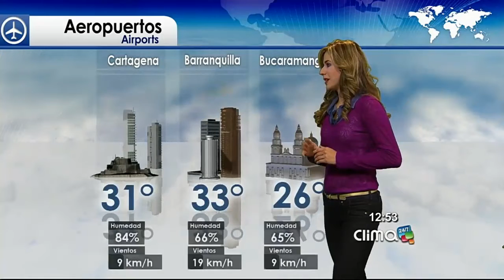Tarde Julio 8: Estado del tiempo en Medellín y el Valle del Aburrá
Tifón "Neoguri" golpea con fuerza el sur de Japón. Conoce el recorrido y las impactantes imágenes captadas por los habitantes de esta zona.